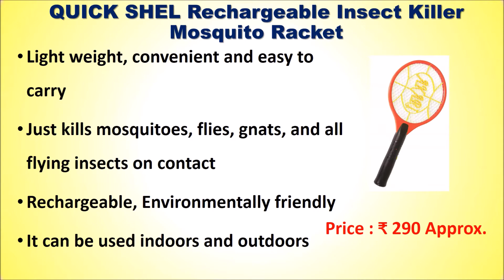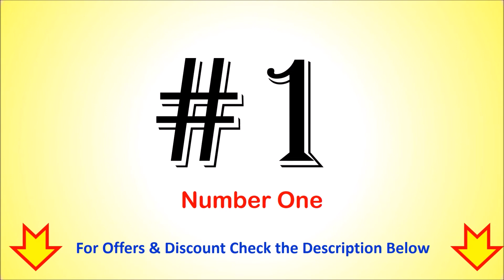Best Mosquito Killer Bat in India with Price 2019 | Top 10 Mosquito Killer Bat/Zapper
Best Mosquito Killer Bat in India

List of Top 10 Mosquito Killer Bat in India

10. Advancedestore Electric Bug Zapper Racket

9. Citra Fly swatter Mosquito bat

8. Hygiene JUST-ZAPP Racket Rechargeable Bat

7. Mr. Right MR-i5620 Electric Mosquito Bat

6. QUICK SHEL Mosquito Racket

5. Hunter Brand Mosquito Killer Bat

4. RAREERAM Rechargeable Mosquito Racket BAT

3. SUPER TOY Mosquito Bat

2. Viola Heavy Duty Mosquito Bat

1. AKSHARA-Imported-Heavy-Duty Mosquito-Racket

Find the List of Top 10 Mosquito Killer Bat or Racket with Price